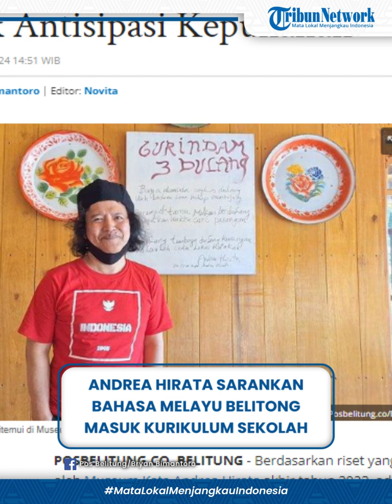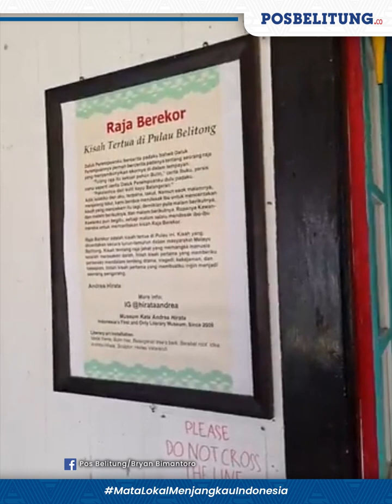Andrea Hirata Sarankan Bahasa Melayu Belitong Masuk Kurikulum Sekolah untuk Antisipasi Kepunahan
Berdasarkan riset yang dilakukan oleh Museum Kata Andrea Hirata akhir tahun 2023, ada lebih dari 50 kata dan peribahasa dalam Bahasa Melayu Belitong yang dilaporkan terancam punah.

Kata dan peribahasa itu oleh sebagian besar responden tidak dimengerti alias mereka tidak pernah mendengar kata tersebut.

Kelestarian Bahasa Melayu Belitong dikampanyekan oleh penulis kenamaan Indonesia yang juga putra asli Pulau Belitung, Andrea Hirata.

Dia sudah melakukan campaign preservasi terhadap bahasa ini sejak 2005 lalu, bertepatan dengan terbitnya novel Laskar Pelangi.

Ditemui Posbelitung.co di Museum Kata Andrea Hirata, Rabu (3/1/2024), Andrea menuturkan campaign ini bertujuan untuk kembali membumikan Bahasa Melayu Belitong kepada masyarakat.

Berdasarkan risetnya, kata dan peribahasa yang terancam punah sebagian besarnya adalah kata benda dan kata sifat.

"Contohnya peribahasa 'nguning kaki seluar', 'dak gilak ngangkitek', 'bole o mikak'. Peribahasa itu sudah jarang terdengar. Kemudian ada kata 'melipe', 'debelidak', 'pesirah', dan 'sembelak kitu'. Dari ratusan orang yang disurvei, hanya ada satu orang yang paham kata-kata tersebut," kata Andrea yang baru pulang dari Doha, Qatar, memenuhi undangan di Qatar National Library.

Museum Kata sebagai satu-satunya museum literasi di Indonesia, lanjutnya, mendorong upaya pelestarian bahasa ini.

Dia menciptakan Museum Kata ini salah satunya adalah untuk menjadi pusat budaya dan literatur Melayu Belitong serta menjadi pusat preservasi Bahasa Melayu Belitong.

Sebagai upaya melestarikannya, dia mengimbau otoritas terkait agar memasukkan Bahasa Melayu Belitong sebagai salah satu mata pelajaran yang diajarkan di sekolah-sekolah.

Karena menurutnya, membumikan Bahasa Melayu Belitong sudah mendesak dilakukan sebelum terjadi ancaman kepunahan yang lebih luas terhadap kata dan peribahasa di dalam bahasa tersebut.

"Masih ada kesempatan untuk otoritas terkait melakukan upaya-upaya pelestarian Bahasa Melayu Belitong. Kalau memang dibutuhkan, saya siap ikut membantu ikut menyusun perbendaharaan katanya. Mau diajarkan berdasarkan 50 kata yang terancam punah ini atau seperti apa, teknisnya mereka yang paham. Karena ini adalah bahasa yang ekspresif dan sangat indah," kata pria kelahiran 24 Oktober 1967 ini.

Dengan diajarkan di sekolah, lanjut Andrea, maka para pelajar ini akan terjalin interaksi di rumahnya bersama orang tua terhadap kata-kata dalam Bahasa Melayu Belitong.

Lewat pengajaran itu pula nantinya akan terlahir event-event yang menggunakan Bahasa Melayu Belitong sebagai bahasa pendampingnya, misal teater, kuis, hingga forum diskusi yang menggunakan Bahasa Melayu Belitong.

Walakin, Andrea mengakui untuk membumikan bahasa daerah di zaman sekarang cukup sulit, karena teknologi memainkan peran atas pergeseran budaya dan bahasa bagi anak-anak muda Pulau Belitung.

Karena itu, dia bermimpi agar nanti ada orang-orang yang mendedikasikan diri untuk mencitakan teknologi literatur Bahasa Melayu Belitong supaya mempelajarinya bisa menyesuaikan dengan jaman sekarang.

"Teknologi memang tidak bisa dihindari jadi salah satu penyebab pudarnya bahasa daerah. Namun hal itu bisa jadi kita manfaatkan untuk mendekatkan diri dengan anak-anak sekarang, misalnya mengajarkan anak-anak Bahasa Melayu Belitong dengan kartun-kartun animasi dan sejenisnya," kata Andrea.(*)

(Dwiki)